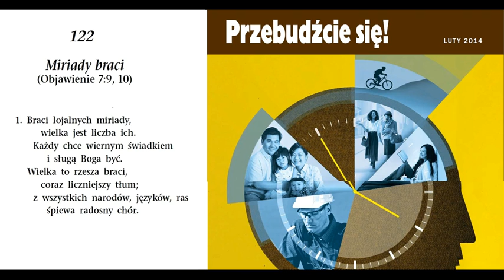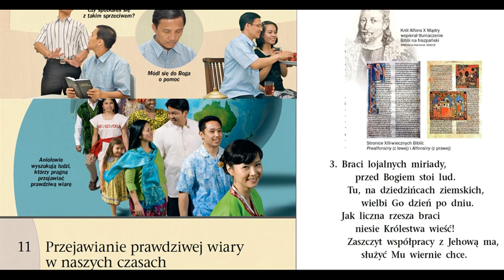Album Nr. 14 (118-126) - Piesn Nr. 122 - Miriady braci